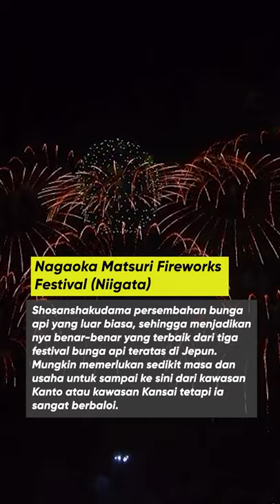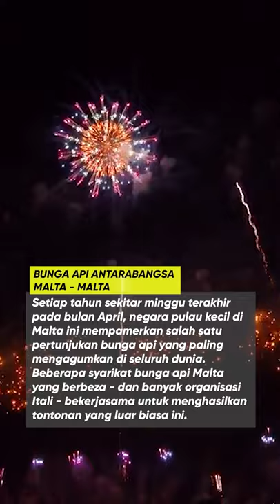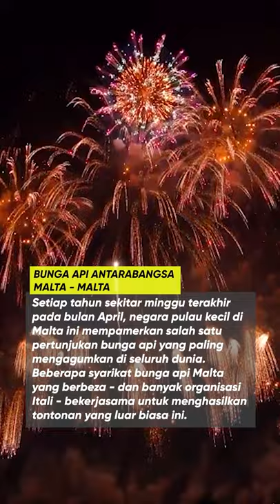Top 10 Bunga Api Terbesar Dunia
Ada beberapa negara menganjurkan pertandingan bunga api di setiap negara masing-masing, ada juga yang menyabut tahun baru dengan melancarkan bunga api, mari kita lihat bunga api terbesar di seluruh dunia.